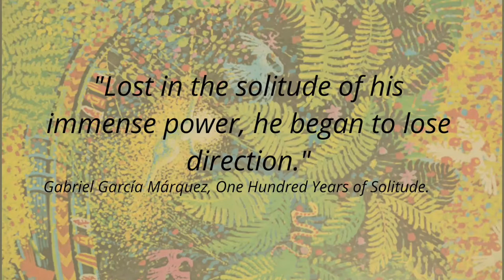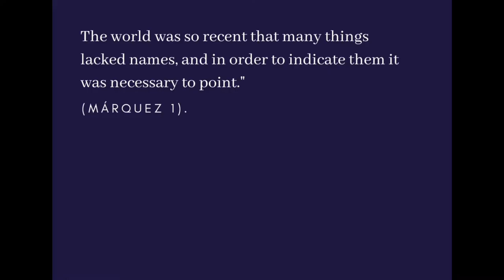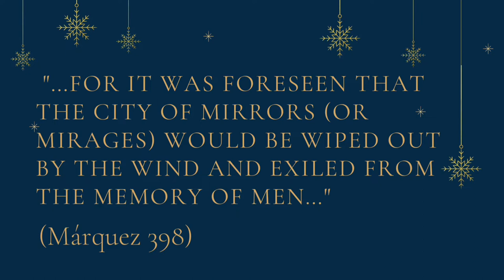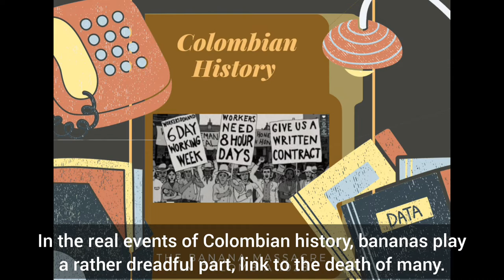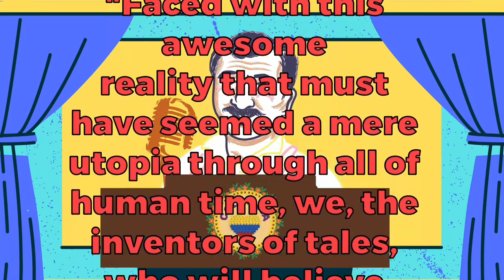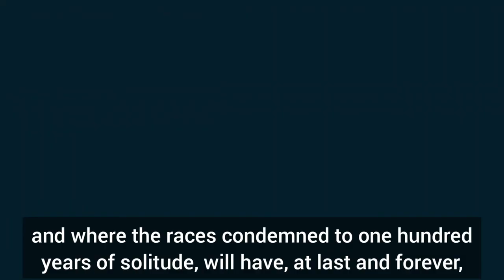How Macondo Reflects the Buendía Family's Triumph and Downfall | A Multimedia Presentation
21st Century Philippine Literature
Module 5 Multimedia Presentation
Submitted by:
Phoebe F. Gentile STEM-11 BNHS
Submitted to:
Ma'am Leona Marie K. Abkilan

References used:

Marquez, G. G. (1967). One hundred years of solitude. Buenos Aires: Editorial Sudamericanos, S. A.

Marquez, G. G. (1982, December 8). The solitude of Latin America. The Nobel Prize.

Kiely, R. (1970, March 8). Memory and prophecy, illusion and reality are mixed and made to look the same.

Beckman, E. (2014, April 23). What's left of Macondo?

Díez-Buzo, F. [TED-Ed]. (2018, August 30). Why should you read "one hundred years of solitude?" [Video]. YouTube.

Applications used:
Canva, InShot, Alight Motion

Elements and Images from:
Canva, Biteable.com,

Audios from:
InShot